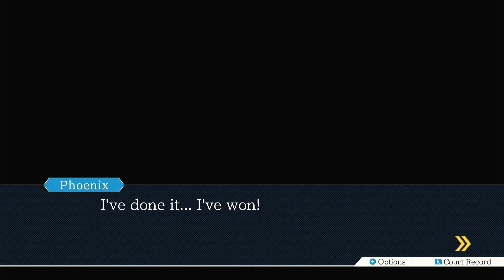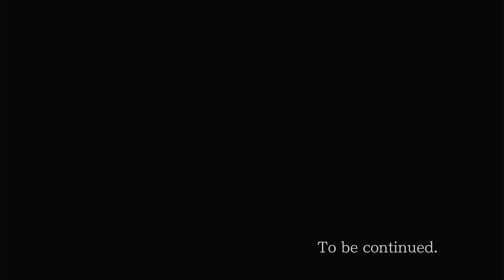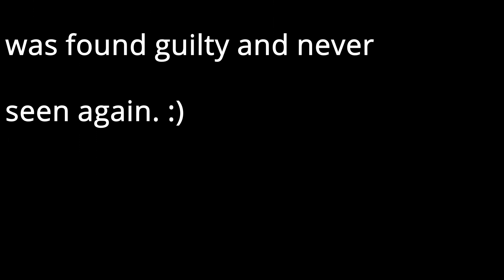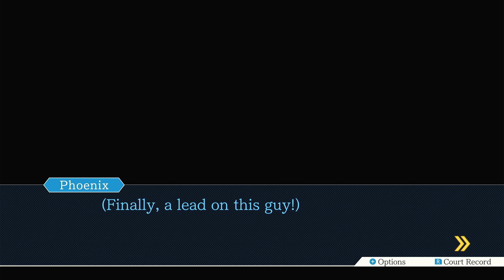Take the L, Edgeworth (Phoenix Wright: Ace Attorney #8)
The bellboy has finally been called as a witness. Time to figure out what info Edgeworth doesn't want us to know about! On top of this, we finally figured out April May's connection to the crime. What will we uncover next?!

While this is not a blind let's play, please be mindful of those who haven't played this series. Try not to spoil future cases or events in the comments!